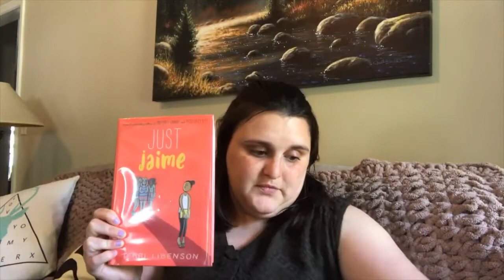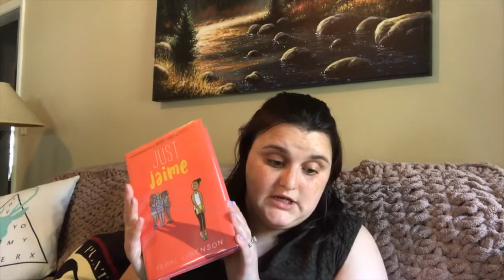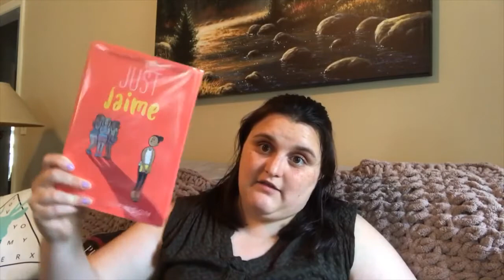Review of Just Jamie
Ms. Marie reviews the graphic novel Just Jamie.